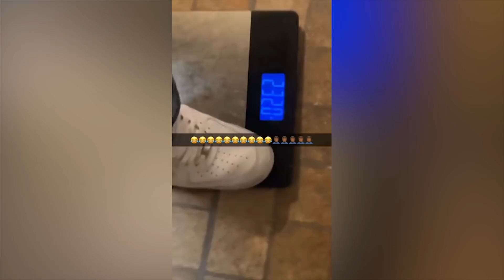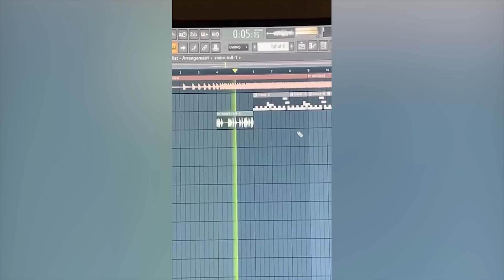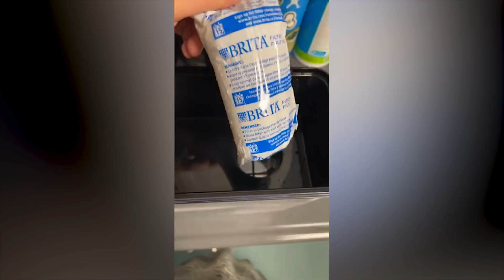TRY NOT TO LAUGH - Funny Memes of the Week! # 103 😎😊🤣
Hi friends! This is a new series "Try not to laugh for 11 minutes". In my selection there are kind and positive videos that give positive emotions.

Try not to laugh - these are such jokes as laughing people, kind cats and dogs, funny and funny situations at different times. In the video, I add only those moments that make you laugh too, for me it is the main thing that you are happy!

I search videos for all these tags: Try not to laugh / like a boss / memes / funny animals / funny fail and many others!

Your support lets me know that you like the content I make as much as I do!